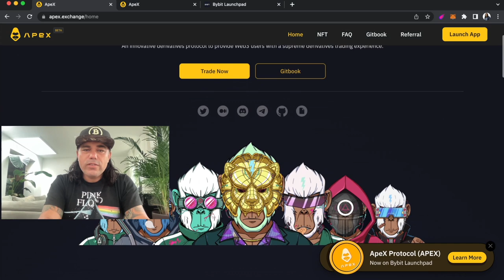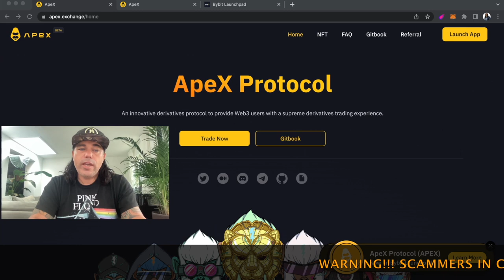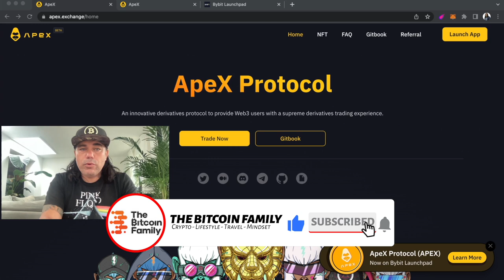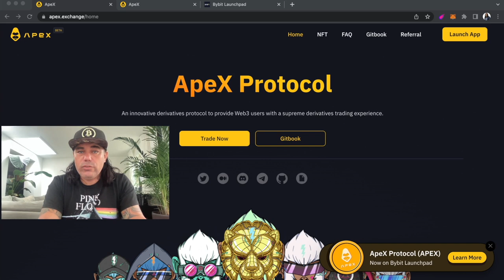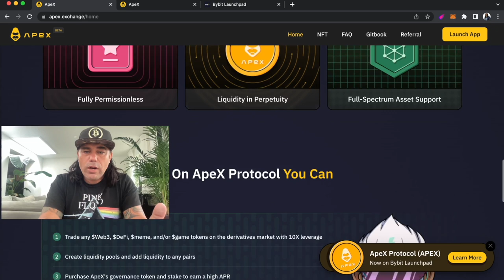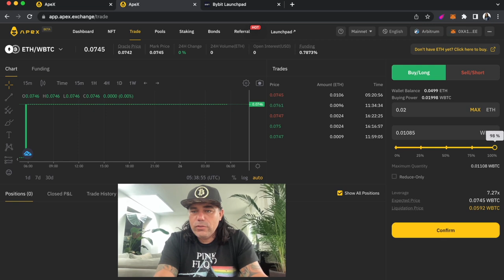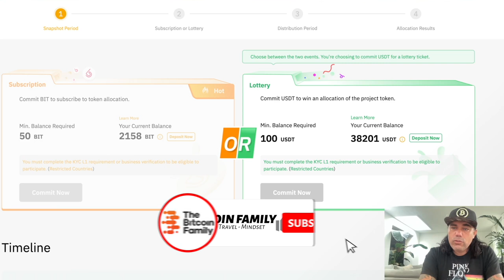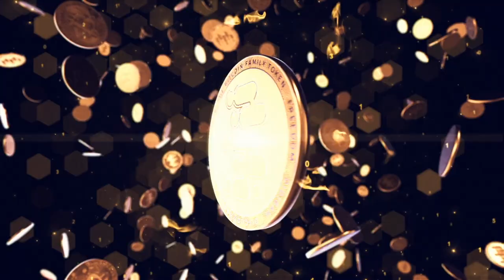APEX!! TRADING ANY PAIR WITH LEVERAGE ON THIS NEW DECENTRALISED DERIVATIVES PROTOCOL!!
Step 1: Connect their wallets
Step 2: Click on "I'm invited"

⏰ Time Stamps ⏰
0:00 Intro
0:30 APEX DECENTRALIZED DERIVATIVES PROTOCOL